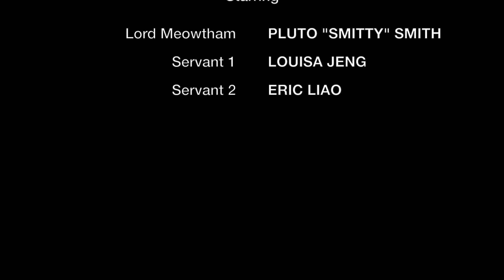Uptown Tabby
The opening credits scene for the British period drama “Downton Abbey” depicts the work that domestic servants in the early 20th century would have to do around the estate to get it ready for the aristocratic family upstairs. Living in Uptown NYC in 2016, I am amused to find that some of the social dynamics within a household are eerily similar, with some purrplexing changes...